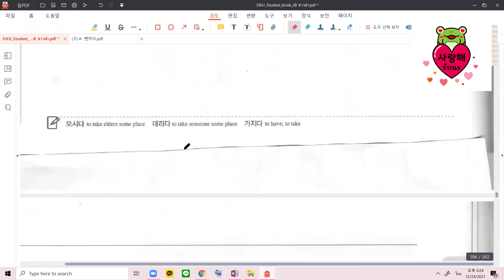ตัวอย่างประโยคไวยากรณ์ (으)ㄹ 뻔하다